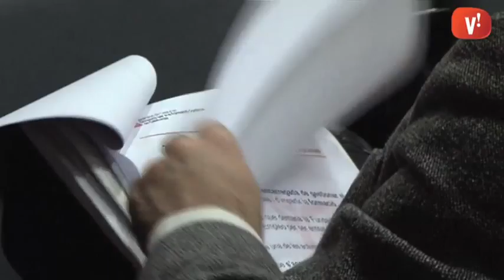Ajuntament i Generalitat promouen l’aprofitament de la formació bonificada a empreses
La formació bonificada és per a moltes empreses una gran desconeguda. Per trencar amb aquesta situació Can Calderon ha acollit una jornada informativa, resultats del conveni entre ajuntaments de la zona Delta i Generalitat per afavorir el creixement econòmic.

En especial es pretén que les petites i microempreses utilitzin el sistema de bonificació per formar les seves plantilles

Durant la jornada també s’han recordat iniciatives que l’Ajuntament està desenvolupant per mantenir i crear llocs de treball a la ciutat com les subvencions pel foment d’ocupació i autoocupació o la desgravació de diferents impostos a grans empreses que contractin treballadors de Viladecans.